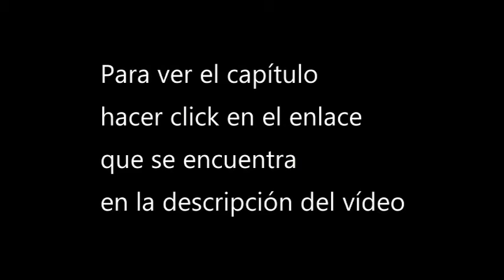Ver The Peak of True martial arts cap 2 donghua sub espa 1080p